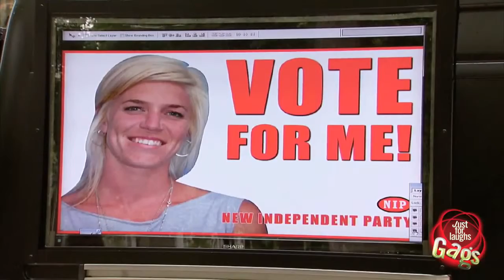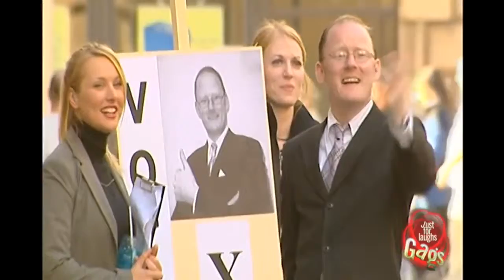Best Politician Pranks